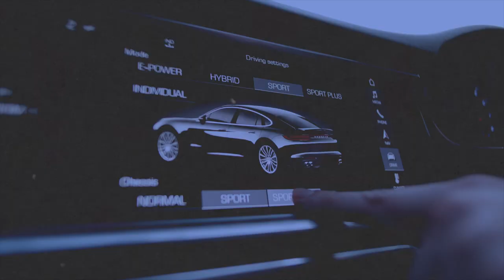Par quoi commencer ? Sous-location ou investissement immobilier ?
On m'a récemment posé une question "dans l'immobilier, par quoi commencer ? L'investissement ou la sous-location ?".

Dans cette vidéo, je présente les points forts et les points faibles de chaque solution et ce que je préconise.

Tags de la vidéo